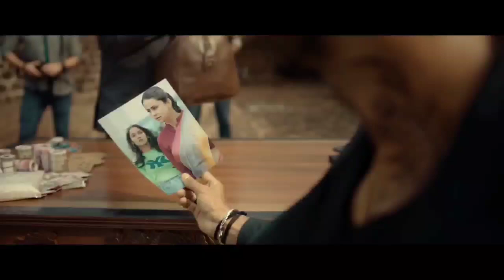The Ghost box office collection, The Ghost movie box office collection, Nagarjuna akkineni,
The Ghost  box Office Collection,
The Ghost  first day Collection,
Nagaarjuna akkineni, Sonal Chauhan, gul panag, Anikha surendran,

The Ghost  1st day box Office Collection, The Ghost  Review, The Ghost  Movie Review, The Ghost  budget, The Ghost  Review hindi, The Ghost  box Office Collection Day 1,
The Ghost  Box Office Collection All India,
The Ghost  Movie Box Office Collection,
The Ghost  Total Box Office Collection,
The Ghost  First day Collection, Aklesh Bhamore,
The Ghost  1st Day Collection,
The Ghost  Box Office Collection Day 1,
The Ghost  Movie Ki Kamai,

The Ghost  1st (First) Day Box Office Collection
The Ghost  box office collection, Review Bazaar,
The Ghost  worldwide collection,
The Ghost  overseas collection,
The Ghost  1st day box office collection, Review Bazaar Channel,
The Ghost  1st day worldwide collection,
The Ghost  1st day overseas collection,
The Ghost  1st day all india box office collection, The Ghost  all india collection,
The Ghost  all india box office collection,
The Ghost  1 day collection,
The Ghost  1 day worldwide collection,
The Ghost  1 day overseas collection,
The Ghost  1st week collection,
The Ghost  1 weeks collection,
The Ghost  1 weeks box office collection,
The Ghost  movie collection,
The Ghost  total collection,
The Ghost  total collection till now,
The Ghost  box office collection till now,
The Ghost  total worldwide collection,
The Ghost  collection,
The Ghost  box office,
The Ghost  box office record,
The Ghost  all records,
The Ghost  movie record,
The Ghost  movie all records,
The Ghost  movie Hindi,

The Ghost  movie Review, The Ghost  Public Review, The Ghost  Hindi Review, The Ghost  Movie Public Review, The Ghost  movie,  The Ghost  Hindi Dubbed,